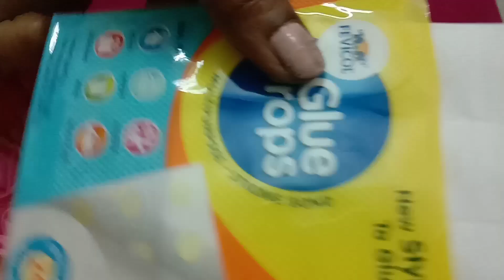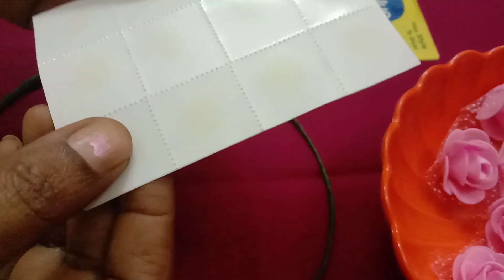Lakshmi's Veg Kitchen How to Make Crown at Home